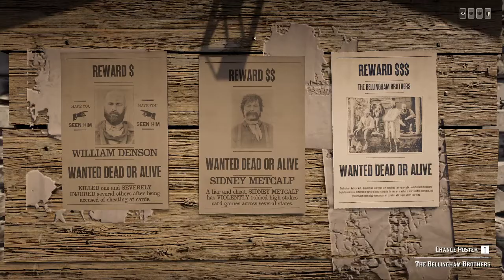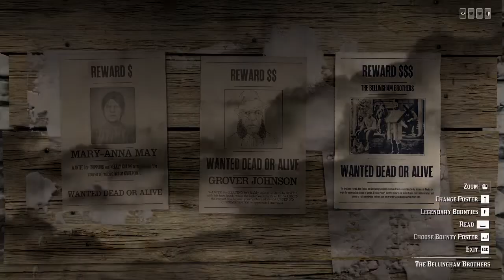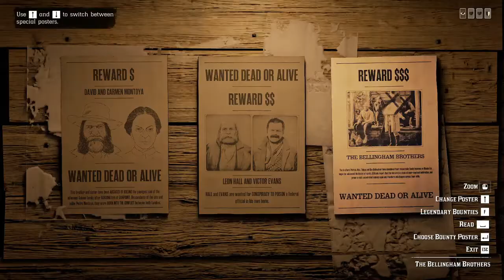Infamous Bounty: The Solo Capture of the Bellingham Brothers (Rhodes)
The brothers Patrick, Ned, Tobias and Dan Bellingham have abandoned their respectable family business in Rhodes to begin the unlicensed distillation of spirits. Officials report that the men are in a state of near-constant inebriation, and prone to visit uncontrolled violence upon any travelers who happen across their stills.